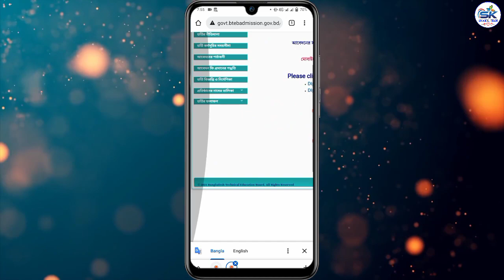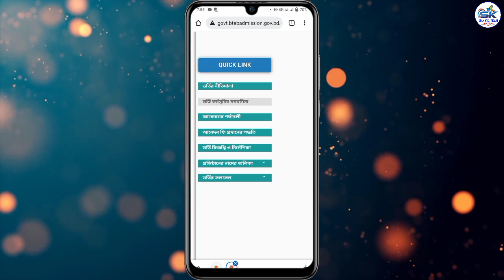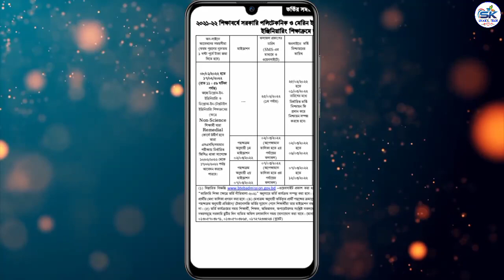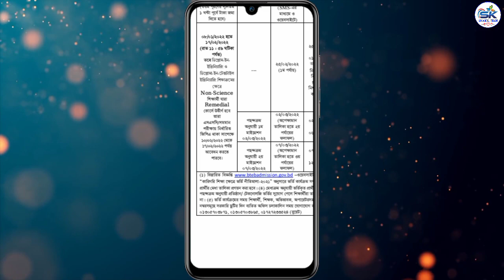পলিটেকনিকে চান্স না পেলে করণীয় কী?What to do if polytechnic does not get a chance মাইগ্রেশন রেজাল্ট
In this video I will show you পলিটেকনিকে চান্স না পেলে করণীয় কী?What to do if polytechnic does not get a chance মাইগ্রেশন রেজাল্ট

ᏕᏂᏗᏦᎥᏝ ᏕᎥᏁᎶᏋᏒ (@shakilsinger311) • Instagram ...